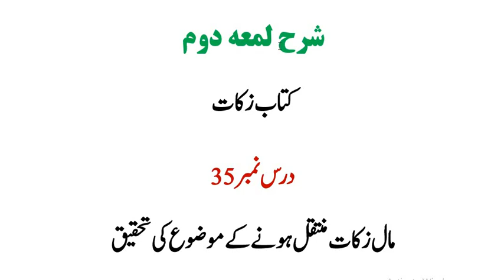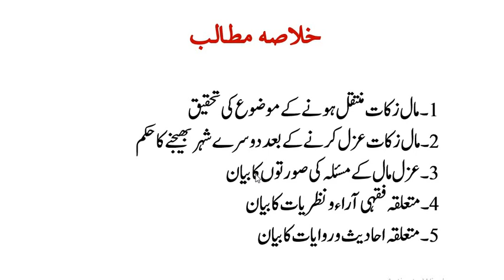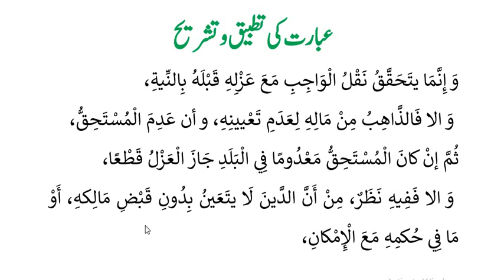شرح لمعۃ(حصہ دوم)،سبق:35 مال زکاۃ منتقل ہونے کے موضوع کی تحقیق /Sharh e Lumaah part 02 :lesson 35